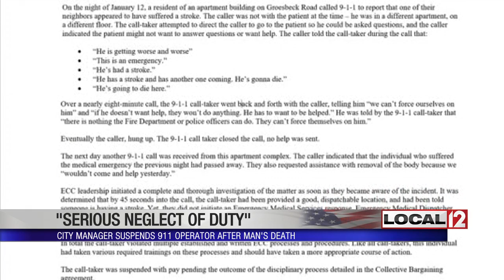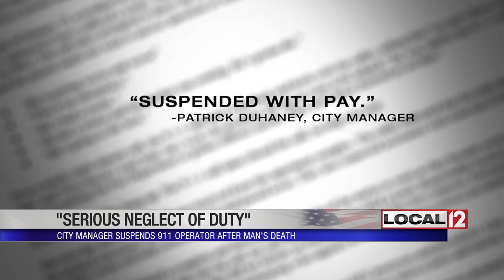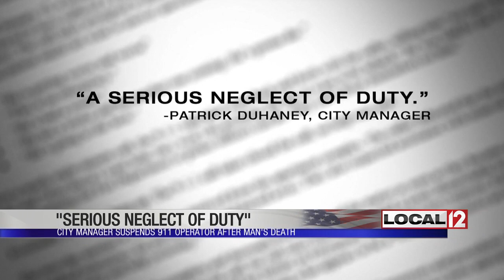911 call-taker suspended for refusing to send help to stroke patient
CINCINNATI (WKRC) - A College Hill man is dead following what Cincinnati's city manager is calling a 911 operator's "serious neglect of duty."

The incident again focuses negative attention on the city's 911 operations. In a letter to Cincinnati City Council, City Manager Patrick Duhaney called an incident on Jan. 12, “Nothing short of a tragedy.”

The 911 call came in to the city's Emergency Communications Center with the caller telling the operator that a man in an apartment near his is getting “worse and worse,” that the call “is an emergency” and that “He has had a stroke and has another one coming. He’s going to die.”

Duhaney's letter states the 911 operator responded by trying to direct the caller to the patient and saying, "We can’t force ourselves on him” and “If he doesn’t want help, [emergency responders] won’t do anything. He has to want to be helped.” The call was coming from an apartment building on Groesbeck Road in College Hill. The 911 operator closed the call without sending paramedics. The man died.

This incident comes less than two years after the parents of Kyle Plush pleaded with City Council to improve the Emergency Communications Center following the death of their son. An investigation found operators allegedly didn't give clear and urgent directions to first responders. Changes were made, but the operators were cleared of wrongdoing.

This time, the city manager blames the 911 operator, quoting emergency medical dispatcher training that states, “Stroke must receive an immediate response that is not subject to delay.” He says, “The operator violated multiple processes and procedures” and has been “suspended with pay” pending an investigation, calling the action, or inaction, “a serious neglect of duty.”

The city manager's letter doesn't directly blame the man's death on the operator's actions, but it does say the inaction “seriously undermined the possibility of a positive outcome.” The city manager declined our requests for an interview about the incident, and Cincinnati Police have not released the 911 call in question.